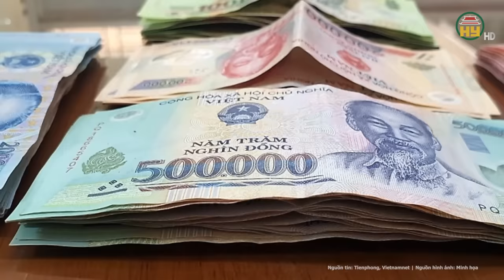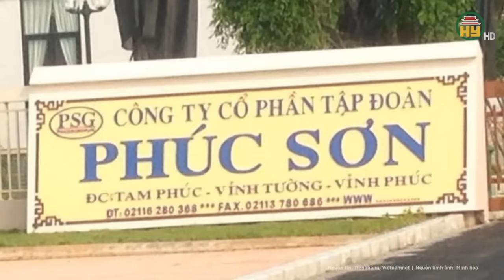Án mạng kinh hoàng ở Đồng Nai: Thiếu nữ 17 bị người tình của mẹ sát hại điên cuồng trong đêm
Tin tức 24h mới nhất | Án mạng kinh hoàng ở Đồng Nai: Thiếu nữ 17 bị người tình của mẹ sát hại điên cuồng trong đêm
Mới đây, Công an tỉnh Đồng Nai đã phối hợp với Công an TP Biên Hòa và các đơn vị nghiệp vụ điều tra, xác minh vụ án mạng tại phường Trảng Dài. Nạn nhân là một cô gái 17 tuổi tử vong trong phòng trọ bị nhiều vết dao chém.
Địa chỉ: 164 Nguyễn Văn Linh, thành phố Hưng Yên, tỉnh Hưng Yên
Tiktok: Truyền hình Hưng Yên
Facebook: Đài Phát thanh và Truyền hình Hưng Yên
Zalo: Đài PTTH Hưng Yên